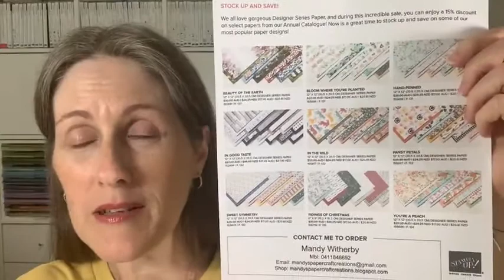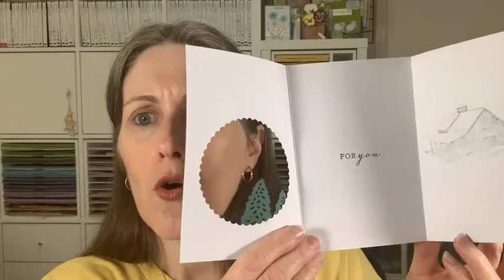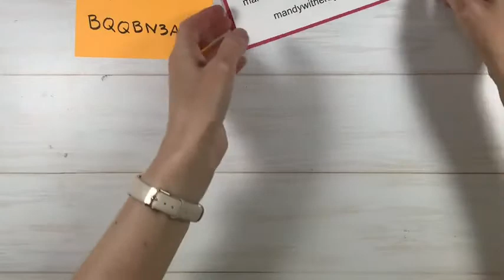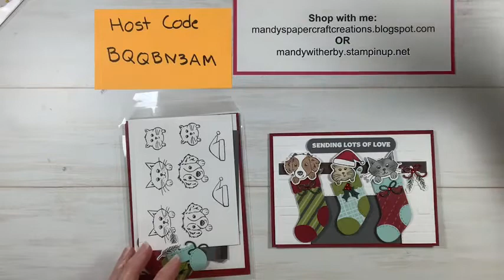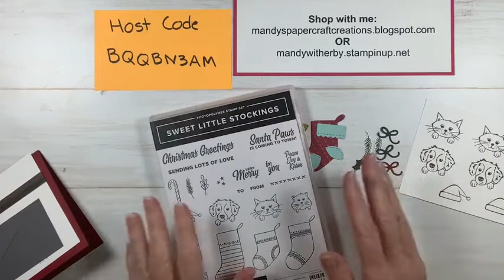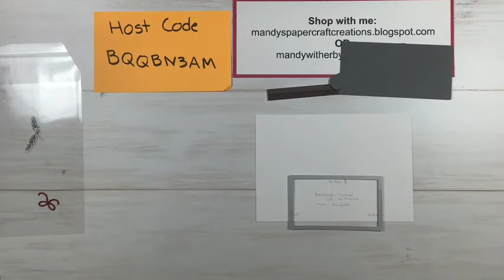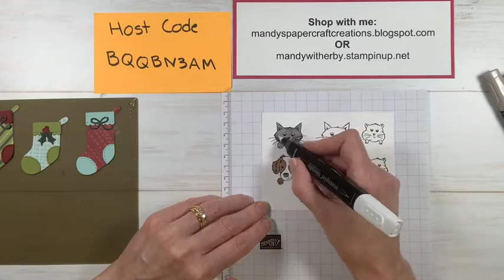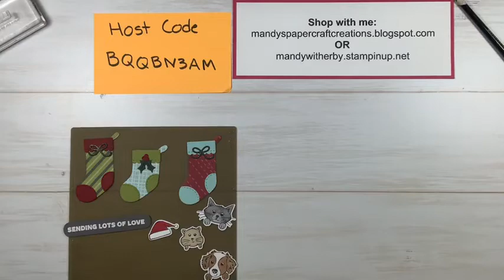Cute Pet Christmas Stockings with the Stampin’ Up!® Sweet Stockings suite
In today’s video I shared a really cute detailed project, using the Sweet Stockings Suite from the NEW Stampin’ Up!® July-December 2021 Mini Catalogue. The Mini catalogue is available 3rd Aug 2021 - 3rd January 2022.